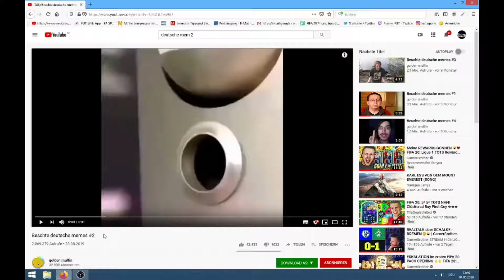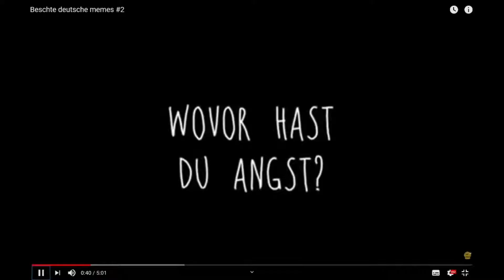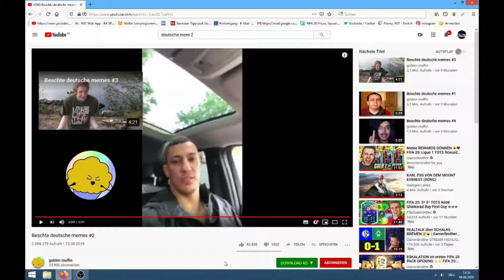Er ist schlauer als Albert Einstein!!!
Pusht DimiHD